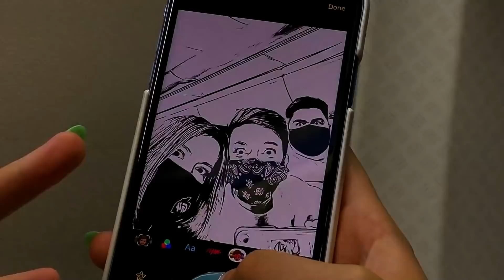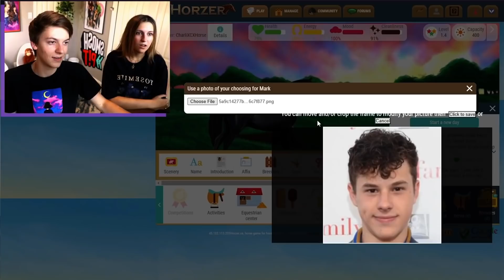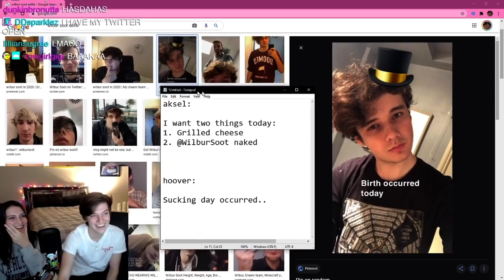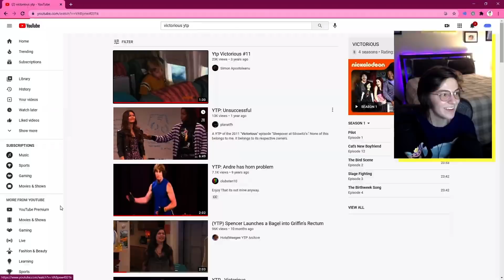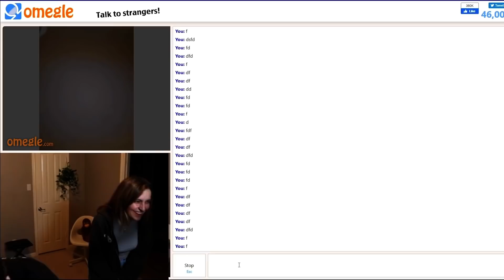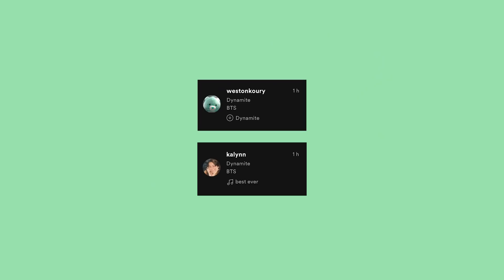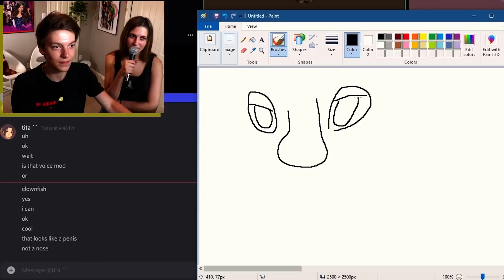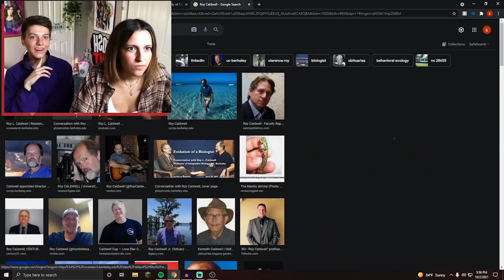The Sinjin Drowning Best of 2021!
THANK U FOR SUCH A FUN YEAR!!! :D